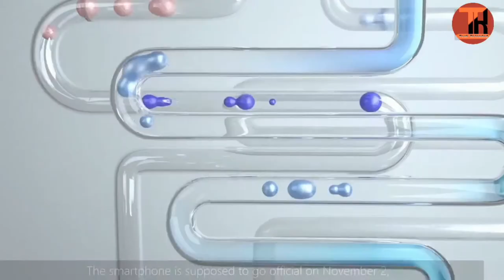HTC U11 plus first look!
Note: All The Images/Pictures Shown In The Video Belongs To The Respected Source, I Am Not The Owner Of Any Pictures Showed In The Videos, There are Source link given (if Available) …

HTC U11 Plus, U11 Plus, HTC U11+, U11+